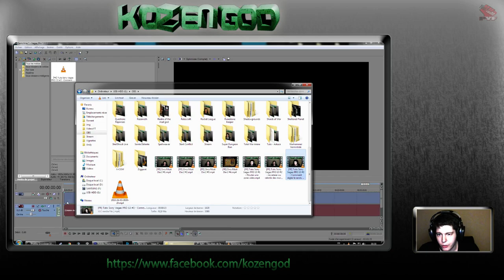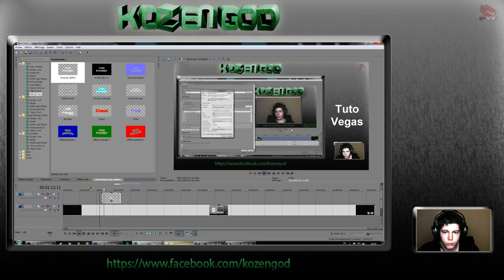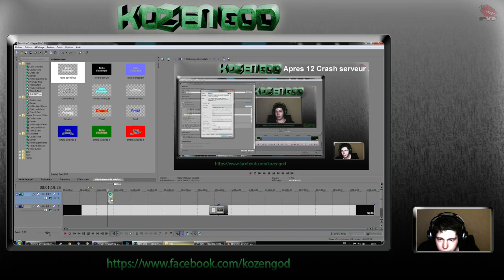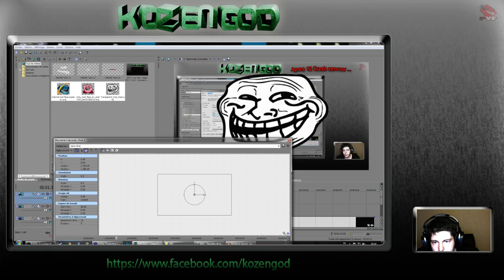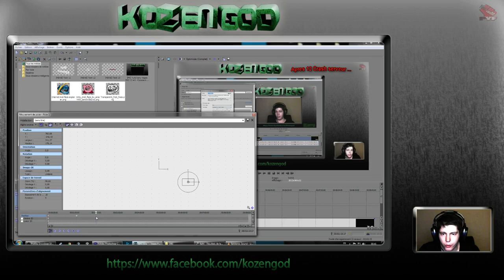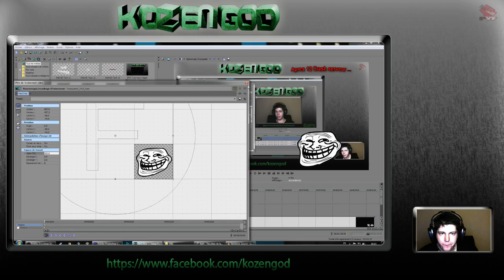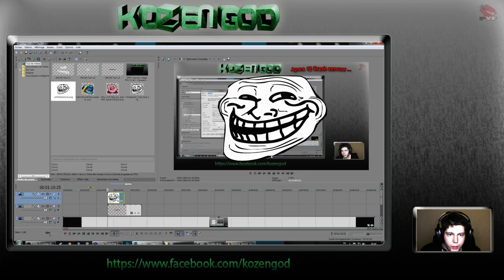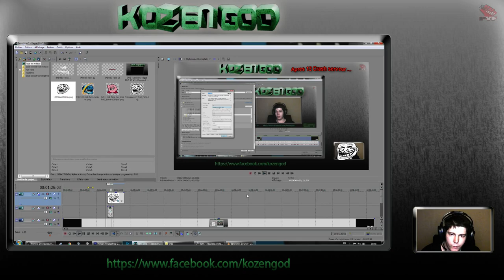[FR] Tuto - Sony Vegas PRO 13 #4 - Comment mettre un texte ou image en fixe ou en mouvement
Hey, ici on va  faire un petit tuto sur Sony Vegas PRO 13, ici on parlera simplement de comment mettre sur sa vidéo des images et texte, fixe ou animé très simplement, avec ou sans effet de texte et comment virer le fond indésirable d'une image sur sony vegas